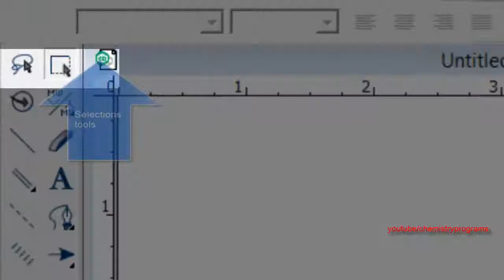ChemDraw tutorial 1 Getting Started